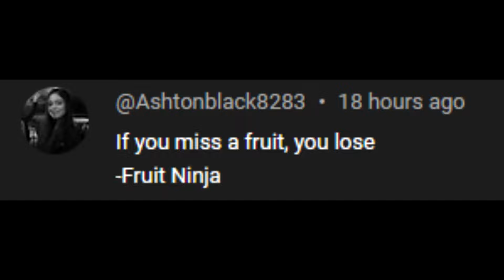If I miss a fruit, I lose - Fruit Ninja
dang